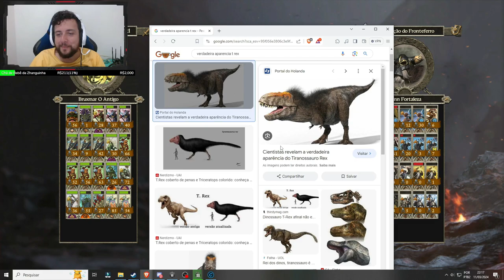HAJA ARQUEIRO EM! - Homens-Lagartos(Kroq-Gar) - (TTWH3 - IEE) #5